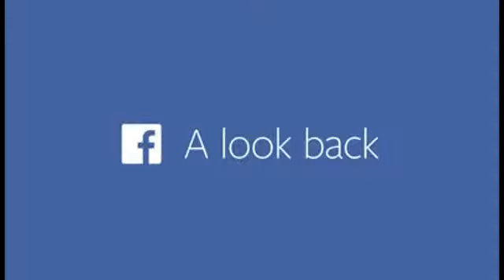czekamy na Twoje opinie, otrzymując nagrodę dla największej diwy